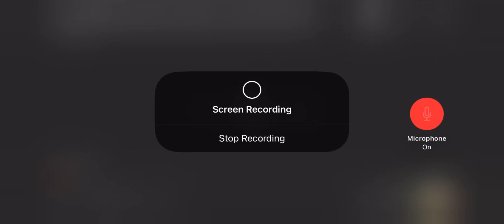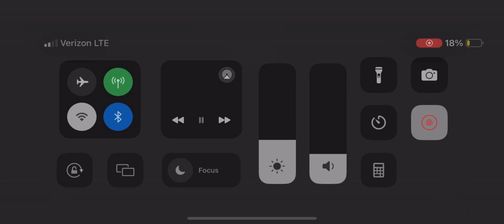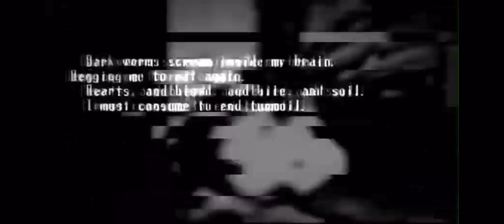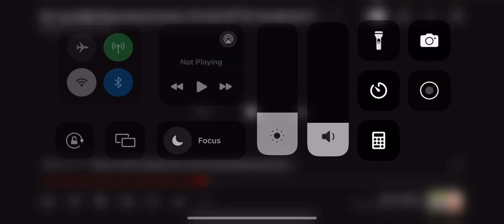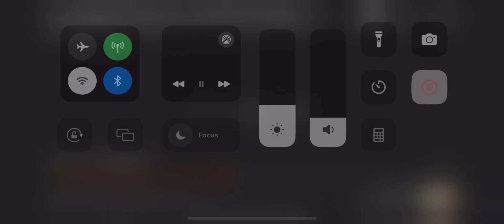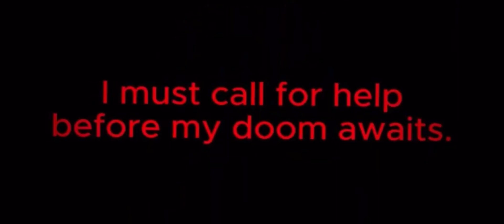Mr. Incredible becoming uncanny ￼ Phase 1,000-36,000￼￼